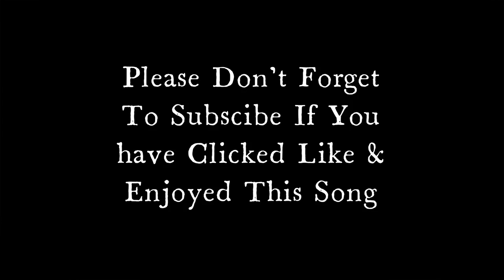The Riddle - Muhammad Ali *The Champ* (Audio)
Releasing Past tracks untill i reach my first milestone. Then Comes The New & Improved
All social media is @ Itsjustariddle

Slogan - ITS JUST A RIDDLE
The Riddle -  Muhammad Ali *The Champ*
Produced by - Amir Wheeler
Recorded at - An Old Closet
Created - 07/22/2017
Released - 04/2/2022

ITS JUST A RIDDLE
ItsJustAriddle
The Riddle
Riddle
Rid
Muhammad Ali
Cacious Clay
The Champ Song